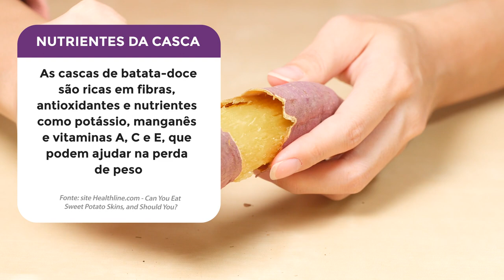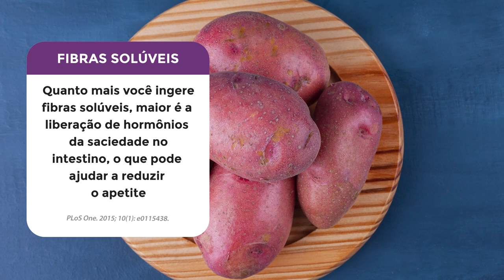Batata Doce ENGORDA ou EMAGRECE? Como COMER CERTO! Dicas e Cuidados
Será que a batata doce engorda ou ela ajuda a emagrecer? Muitas pessoas querem perder peso e se perguntam com como incluir a batata doce na dieta de emagrecimento. Mas também muitos querem ganhar peso, aumentar a massa muscular, e querem saber como usar a batata doce da forma certa. Vou te passar algumas dicas para consumir esse alimento que é o queridinho do mundo fitness e muitas receitas.

VEJA TAMBÉM:

Benefícios da BATATA DOCE para Saúde e Boa Forma - Como Usar Certo, Receitas e Dicas

Receitas com BATATA DOCE para EMAGRECER, MASSA MUSCULAR e SAÚDE

1:11 - Batata doce para emagrecer - Índice Glicêmico e Saciedade
1:40 - Propriedades da batata-doce - Calorias, carboidratos, fibras, proteínas e gordura
2:43 - Batata doce contra prisão de ventre e para diminuir a barriga
4:05 - Cuidados ao usar batata doce para emagrecer
4:36 - Batata doce para ganhar massa muscular e aumentar metabolismo
5:54 - Cuidados para não engordar com batata doce e receitas com batata doce
7:00 - Benefícios do potássio da batata doce